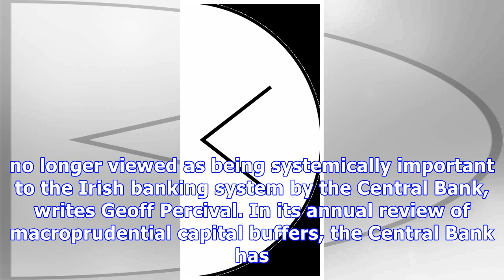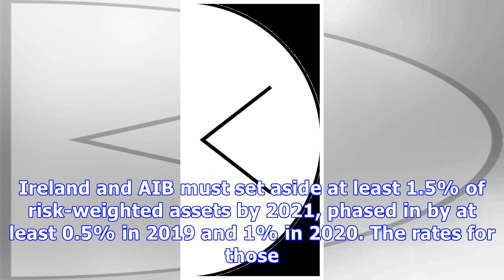Ptsb not systemically important, says central bank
Saturday, November 11, 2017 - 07:15 am Permanent TSB is no longer required to hold extra capital as a buffer against future economic shocks and loan losses as it is no longer viewed as being systemically important to the Irish banking system by the Central Bank, writes Geoff Percival. In its annual review of macroprudential capital buffers, the Central Bank has set out extra capital requirements — to be phased in between July 2019 and the same month in 2021 — for six institutions. Gone from this...